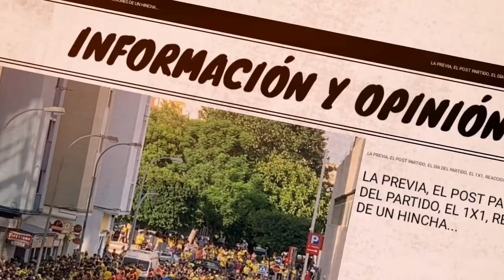EL DEFENSA DEL REAL MADRID VICTOR CHUST SERÁ CADISTA LA TEMPORADA 2021-2022 EN CALIDAD DE CEDIDO